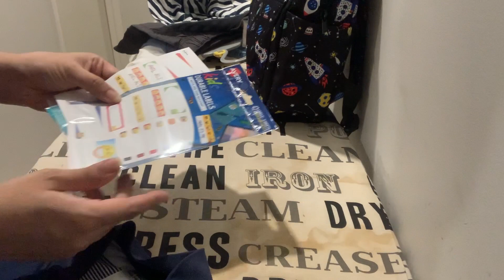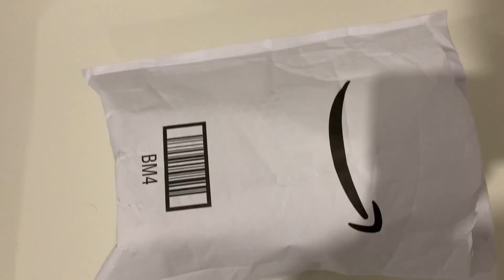Ahil ka daycare admission hogya | preparation for new baby| pregnancy update